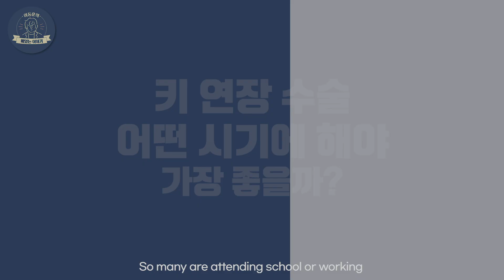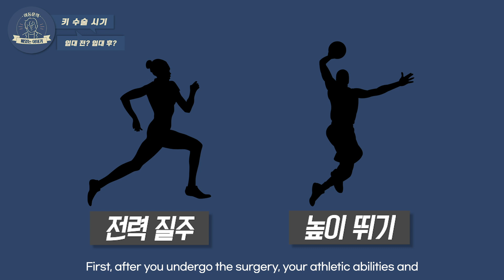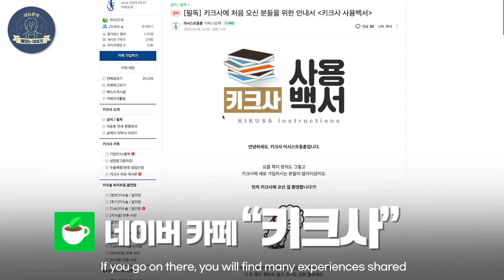(*Eng) 키 크는 수술만 1000례 이상 진행한 의사가 알려주는 키 수술 황금시기! 의외로 하면 안 좋은 시기!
안녕하세요, 뼈있는 이야기 이동훈 입니다👨🏻‍⚕️
키 수술 일상 복귀까지 적지 않은 시간이 소요가 되는데요
이러한 키 수술은 인생에 어느 순간에 받으면 좋을지에 대한 이야기를 다뤄보았습니다

영상 재미있게 시청해 주시고
좋아요 와 구독 꾹💪🏻 잊지 마세요!

혹시나 뼈에 대한 걱정이나 고민이 있으시다면
댓글로 알려주시길 바랍니다.

뼈건강을 높여 삶의 질을 올리는 채널